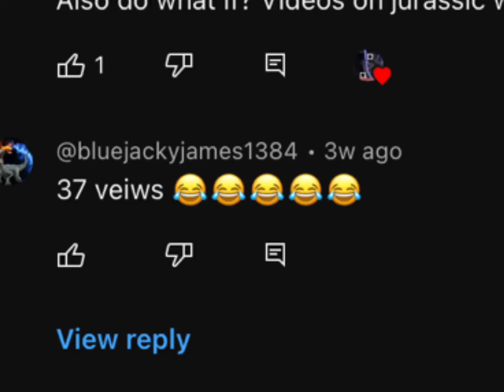Jj witherkiller bs bluejackyjames1384